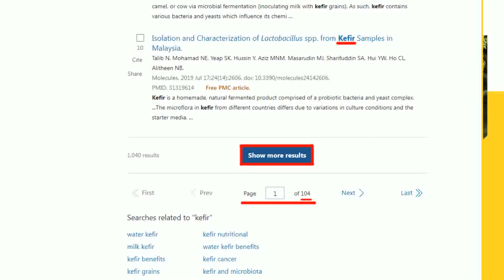【盧秀芳辣晚報】中國國營銀行拒絕遭制裁的俄企付款 陸高官這樣說 | 不尋常! 中國國銀 拒支付俄企 精華版@中天新聞CtiNews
來賓
前將軍